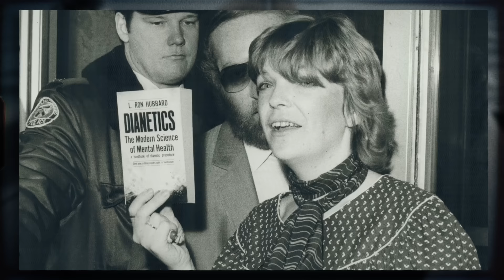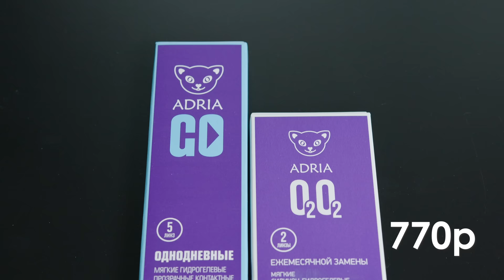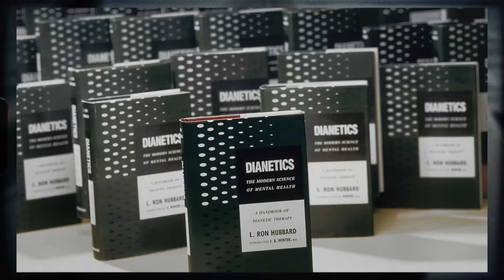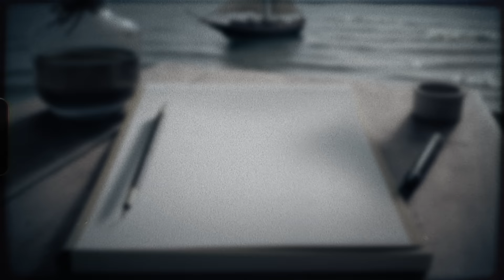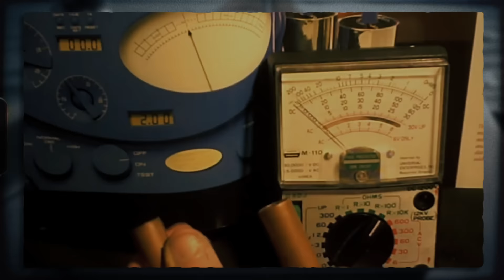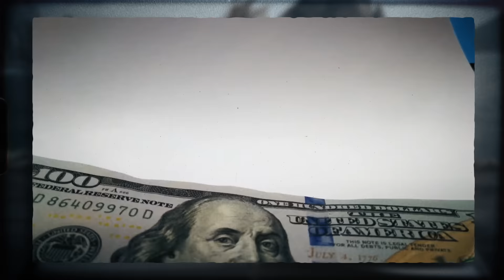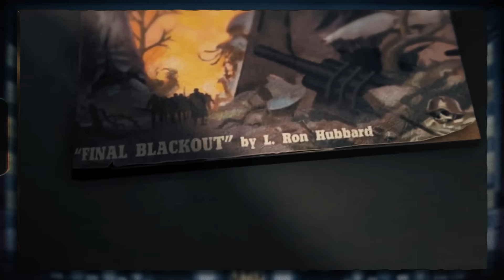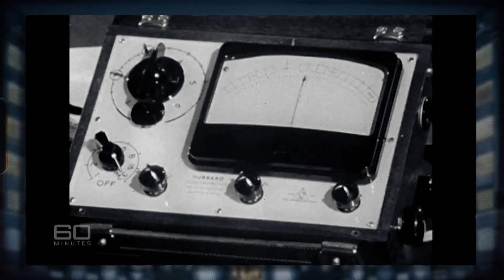Загадка Хаббарда : как СУМАСШЕДШИЙ фантаст создал религию? [История в Личностях]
Контактные линзы ADRIA (Юж.Корея) HD-зрение, двойное увлажнение, четкое зрение в сумерках, защита от УФ. Линзы на месяц — от 590 руб. Tester Box — 770 руб.

таймкода:
00:00:00 Введение
00:06:06 Детство. "Вундеркинд или Маленький лжец?"
00:29:16 Вторая мировая и создание Дианетики
00:59:13 От Дианетики к Саентологии
01:25:47 Хаббард в изгнании